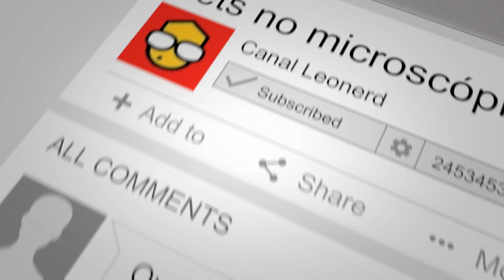Pets no Microscópio - Escorpião Preto Gigante || Canal Leonerd 😲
O Canal Leonerd apresenta o primeiro vídeo da série "O mundo visto do microscópio" e começa com um bicho assustado a subsérie Pets no Microscópio: O Escorpião Preto Gigante da Malásia. LEIA ABAIXO COMO VOCÊ PODE PARTICIPAR DO SORTEIO DE DIVERSOS BRINQUEDOS TOP...

PARA CONCORRER AO SORTEIO DE MUITOS DOS BRINQUEDOS E CURIOSIDADES QUE MOSTRAMOS, BASTA NOS ACOMPANHAR, COMPARTILHAR E VOTAR. CLIQUE NO LINK A SEGUIR PARA SABER COMO CONCORRER.

Nosso canal apresenta brinquedos especiais, curiosidades, tutoriais, games e muita coisa legal, e ainda sorteia muito do que é mostrado quando atingimos um certo número de visualizações.

Assim, vale a pena você seguir as instruções do nosso site para concorrer com mais chances. Por exemplo, seguiu nosso canal do Youtube? Uma chance. Compartilhou? Mais uma. Seguiu nosso Instagram, mais uma. Indicou um amigo? Mais 2 chances...

E são muitas as formas de concorrer com mais chances. Usamos a plataforma Gleam.io para acompanhar suas ações.

Cada brinquedo tem um número mínimo de visualizações para ser sorteado. E a cada milhão de visualizações (de todos os vídeos somados) sortearemos o brinquedo top que estiver no topo da votação em nosso site. Também faremos a doação de um brinquedo para uma instituição que apoiamos.

Além disso, toda vez que o canal conseguir 200 mil visualizações (de todos os vídeos somados), sortearemos algum brinquedo ou produto interessante (fora da votação). E só temos coisas incríveis.

Número mínimo de visualizações específicas deste vídeo para o microscópio ser sorteado - 20 MIL.

Os brinquedos e produtos que sorteamos podem ser iguais ou similares aos apresentados nos vídeos. No caso de brinquedos raros, difíceis de importar ou fora de linha, apresentamos o brinquedo e sorteamos a própria unidade apresentada.

Apresentação - Leo.

Filmagem e edição – Leo (tô aprendendo 😊)

Você pode tentar comprar esses brinquedos aqui mesmo no Brasil, no Mercado Livre.  e pesquise pelos produtos listados acima.

Grande parte dos produtos e brinquedos que mostramos é importada, principalmente os mais tops, e, normalmente, compramos na Amazon americana ou em lojas chinesas. Na maioria das vezes, comprando lá fora, mesmo com o imposto, ainda sairá mais barato que em lojas daqui. Pesquise e note se o preço está em dólares ou reais para ver se vale a pena. Não nos responsabilizamos por suas compras!

A Amazon americana entrega muitos desses produtos no Brasil e, no preço do frete, inclui o valor dos impostos. Assim, o preço do produto somado ao preço do frete é tudo que se pagará para recebe-lo na sua casa, sem taxação extra.

Quando o produto vier da China, ele pode ou não ser taxado. Se for, você o retirará no correio, após o pagamento dos impostos (normalmente 60% do que passar de US$ 50). E, se não houver imposto, ela chega diretamente na sua casa.

Para concorrer ao sorteio de muitos dos brinquedos e curiosidades que mostramos, basta nos acompanhar, compartilhar e votar. Visite nosso site para saber mais.